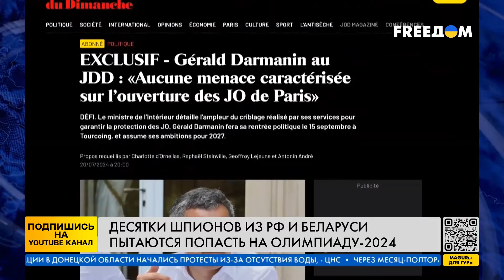ШОК! РОССИЮ И БЕЛАРУСЬ РАСКРЫЛИ! Шпионы пытаются ПРОЛЕЗТЬ В ЕВРОПУ!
Пропагандисты Кремля сильно возмутились новости о запрете России участвовать в нынешней олимпиаде! Кроме этого Франция запретила приезжать и российским журналистам! Почему запрет касается всех россиян, а не только спортсменов? Также известно о том, что российские спецслужбы активно пытаются проникнуть в Европу во время Олимпиады. Что происходит? Детали расскажем в сюжете.